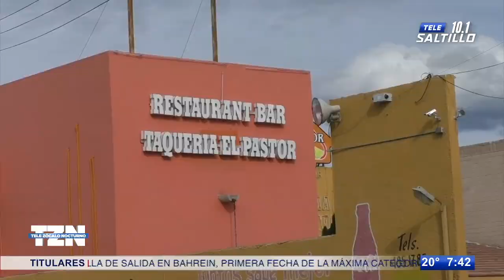Restaurantes limitan totopos por elevado precio de tortilla